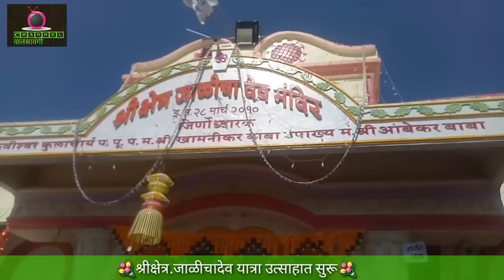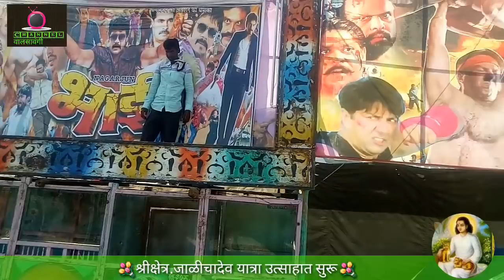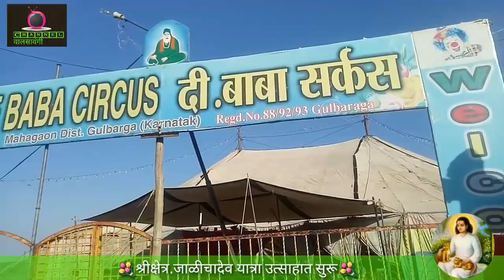श्री क्षेत्र जाळीचा देव यात्रा व्हिडीओ/Jalichadev darshan vidio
Jaticha dev yatra utsav 2018